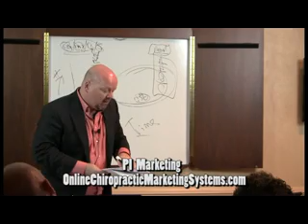PI Attorney Marketing Formula with Chiropractic Personal Injury Marketing